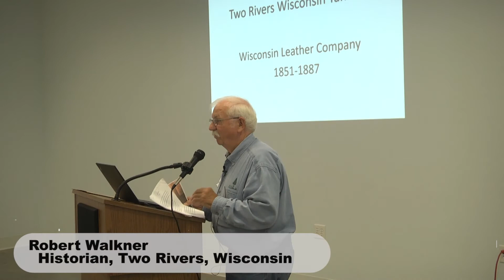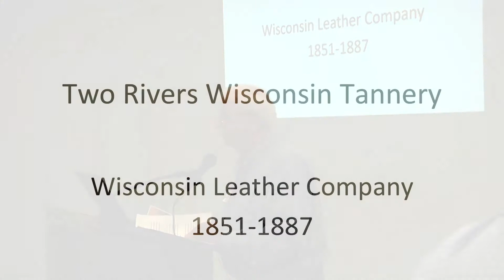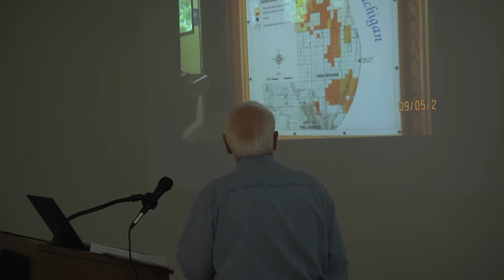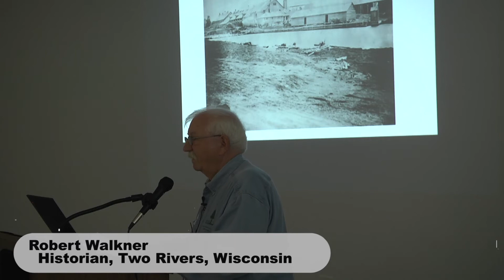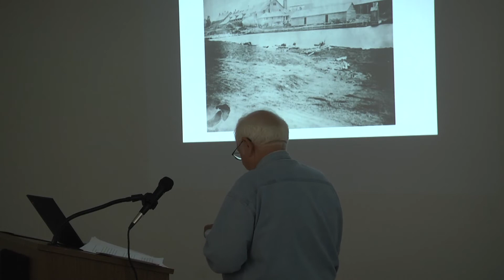Two Rivers Wisconsin Tannery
Local Historian Robert Walkner discusses the tannery operations at Two Rivers, Wisconsin.  Filmed Forest History Association of Wisconsin Annual Meeting September 2017, Menomonie, Wisconsin.